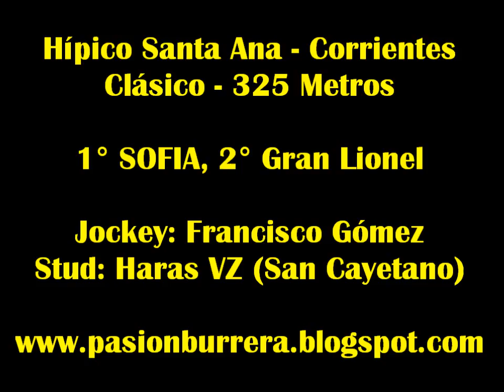Sofia, Santa Ana (22-03-15)